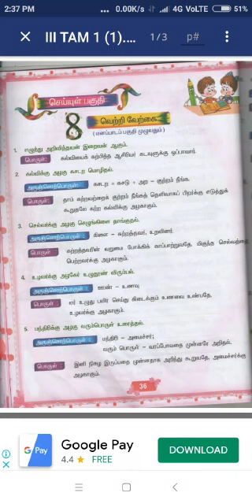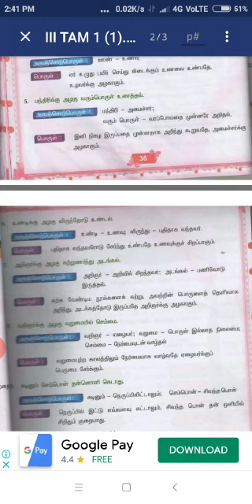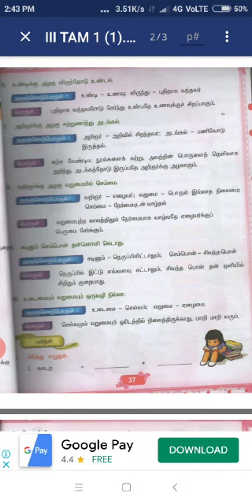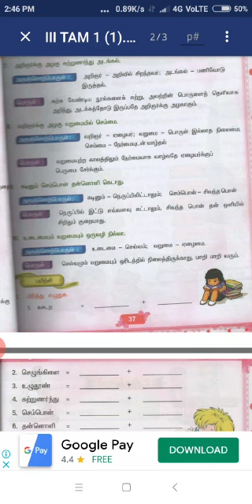III- STD - TAMIL - செய்யுள் - வெற்றிவேற்கை